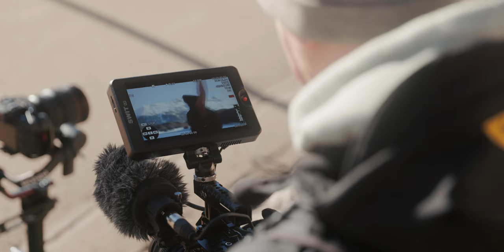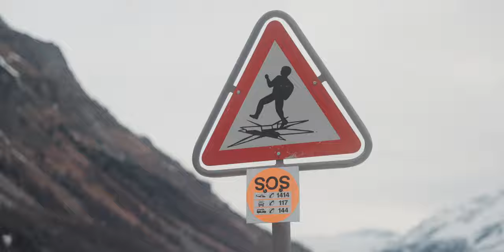Filming a professional figure skater - EOS R5, C70 and C300III - Vlog #7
Where we get our commercial music
Best High-Quality stock footage

Our Gear to make Videos:
Zeapon Slider:
Main Camera
B - Camera
Favorite lens for the C300III:
Favorite macro lens
Favorite top handle:
Monitor mount:
Shotgun Mic for interviews:
Shotgun Mic for the R5:
Windshield:
Favorite monitor:
Best field recorder
Awesome wireless mics
Key light
Easy to open softbox: